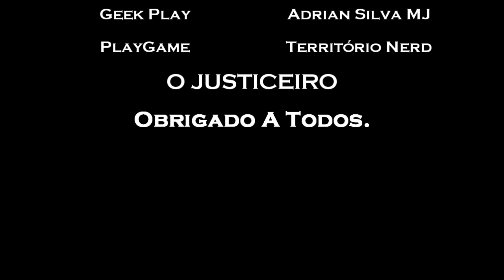SUPER TRAILER O JUSTICEIRO REAÇÃO EM MASSA (REACTION THE PUNISHER)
OLÁ PESSOA SUPER TRAILER ESTA DE VOLTA REAÇÃO EM MASSA DE O HOJE, O NOVO TRAILER O JUSTICEIRO MARVEL DA NETFLIX.